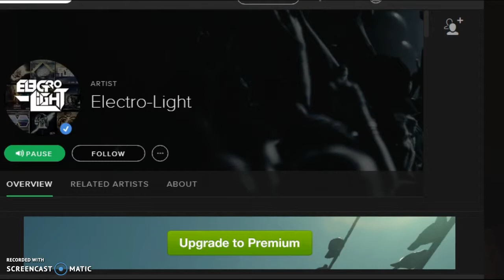building with sage sorta :p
biulding on the base music by elecetro-light